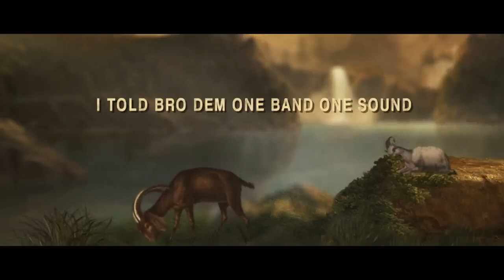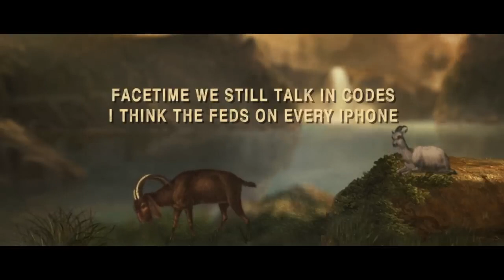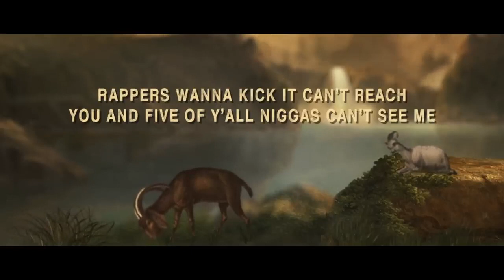FROM NOW ON